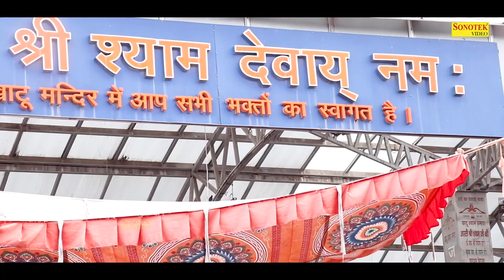हो रही जय जयकार श्याम तेरे मंदिर में | Naresh Narshi | Superhit Khatu Shyam Bhajan | Hindi Bhajan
Bhajan :- Ho Rahi Jai Jaikar Shyam Tere Mandir Mein